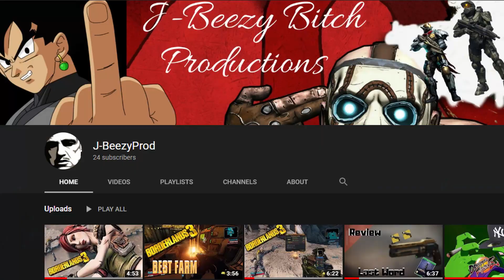Polaris Lance (DESTINY 2 SHADOWKEEP) Crucible Gameplay pt.1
-- Lets Try to get 10 views and 5 likes --

The Polaris Lance is a scout rifle from the Warmind DLC in Destiny 2. I like using the Polaris Lance because it is an easy 3 tap to the head. Also the Polaris Lance has pretty cool recoil the Polaris Lance dosen't bounce all over the place. If you are wondering how to get the Polaris Lance I have a video on how to get the Polaris Lance link will be down below. One of the perks on the Polaris Lance makes it so if you hit a certain amount of head shots with the Polaris Lance then a bullet will go back to the magazine which is pretty cool.